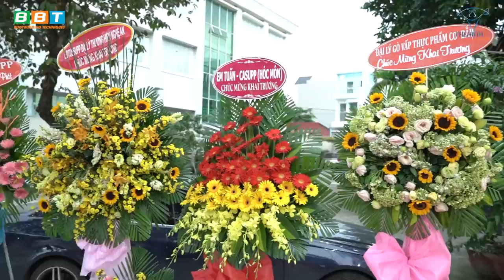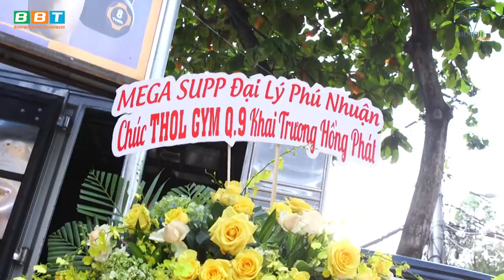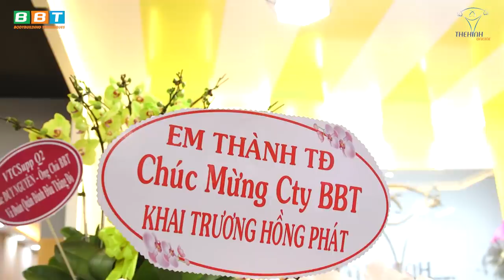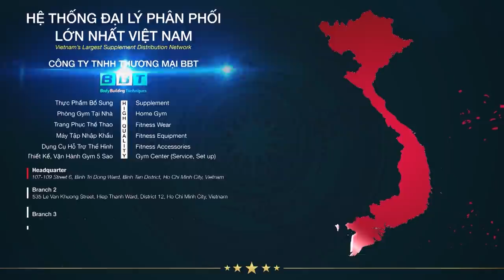50 Triệu Cho Chi Phí Khai Trương Trung Tâm Gym Triệu Đô Liệu Có Quá Vô Lý?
Trái với phong cách chi tiêu thường thấy của Gym Chúa: Xe merc 7 tỷ, Building triệu đô hay những chiếc máy tập gym 400tr xa xỉ nhưng chỉ chi 50tr cho buổi khai trương hoành tráng tại THOL GYM CENTER Q9. Vì sao lại có sự đối lập vô lý như vậy?

Địa chỉ:
♦ BBT Hiệp Phú: 10 Trương Văn Thành, phường Hiệp Phú, quận 9, TP HCM
♦ BBT Hiệp Thành: 535 Lê Văn Khương, Hiệp Thành, Quận 12, TP HCM
♦ BBT Quận 7: 102 Lý Phục Man, Phường Bình Thuận, Quận 7, TP HCM